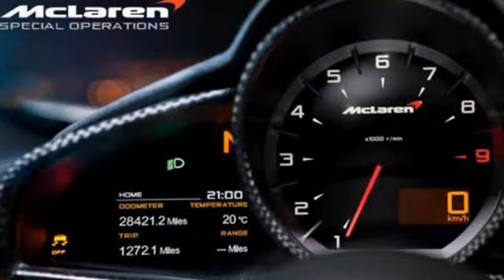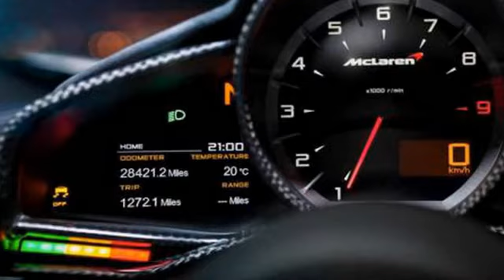2017 McLaren 12C MSO concept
2017 McLaren 12C MSO concept, is a luxury car designed sporty and dynamic. This car has a strong performance and unmatched comfort. The car carrying the latest tech machine that is stronger, more powerful and more efficient use of fuel, coupled with the interior of the exterior that has been specifically designed to increase driving comfort.